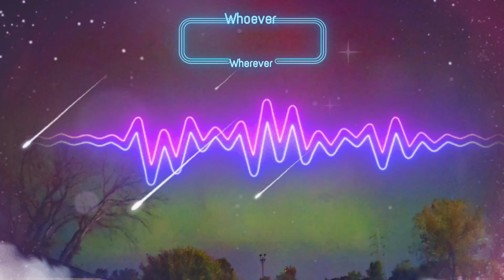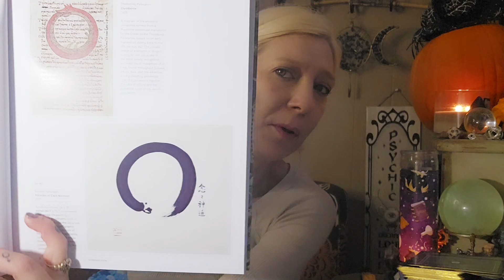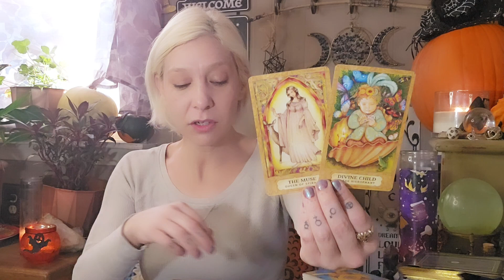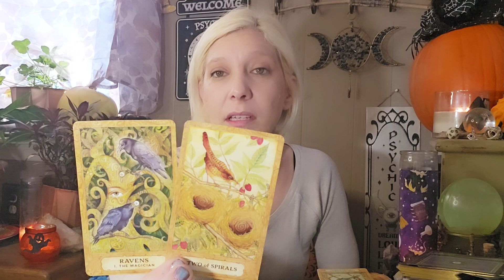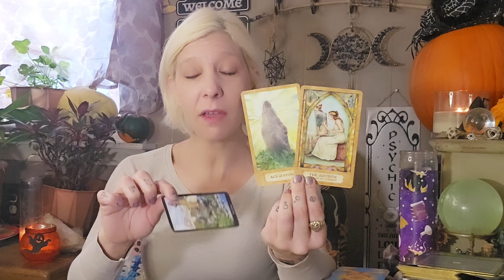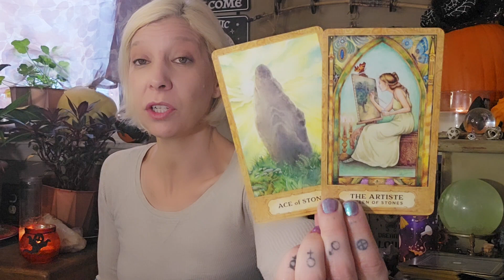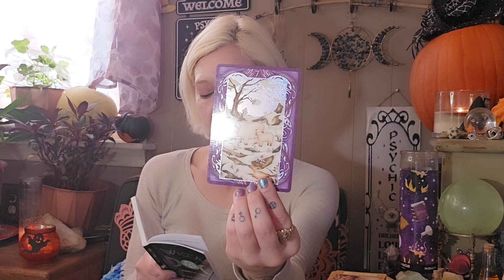Circles⭕️ Are We EXPANDING them or GOING AROUND in them? 🌐🌀 Collective Tarot Card Reading 🔮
Hello Beautiful Gazers 👋
Welcome to TarotGazing!  Thanks for being here!! ❤️

My name is Heather. Welcome to our tribe!

TarotGazing is looking at Tarot through the eyes of Ancient Symbolism, Esoteric Philosophies, and the Hermetic Principles. We refer to the histories and pantheons, logos and ethos, within and without ourselves. Prepare to take a deep dive. For through these methods, we will, indeed, grow. Much love and light to you on this journey.

Little bit of important info-
I am a reader. I am not a doctor, or lawyer. If you need help in those areas, please seek a professional. Let's not take them or ourselves too seriously and enjoy the journey. This is a general reading. Readings are posted with dates but are for you whenever you receive them.  It's already tomorrow in Australia by the time it's today for me so let's just go with, "whenevs". We are here to explore, heal, grow, and shine. Tarot is exquisitely reflective and it's nice to get caught in its gaze. Just remember, not to gaze too long. Your gut is your barometer. Trust it.